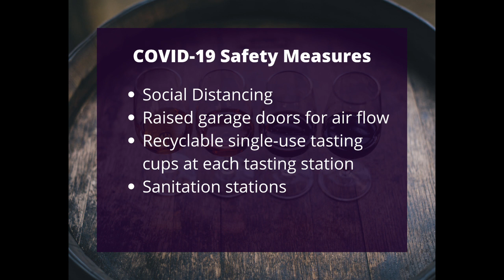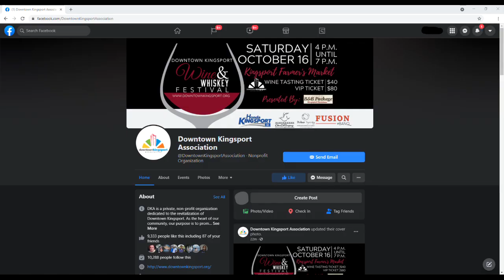Kingsport Chamber Program Spotlight - Wine & Whiskey Festival 2021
Program Spotlight with Robin Cleary (Executive Director, DKA)